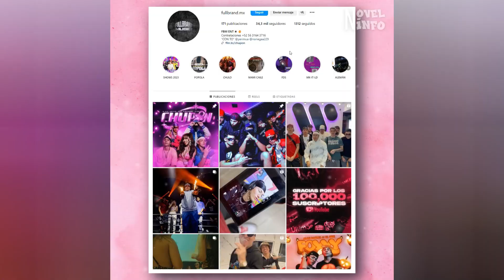YERI MUA SE VENGÓ DE LOS AMIGOS QUE LA TRAICIONARON